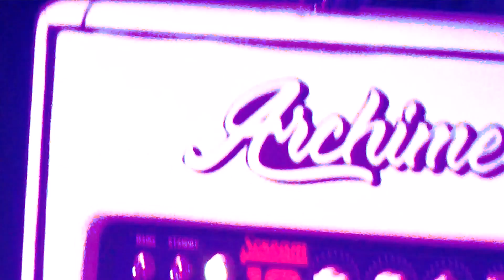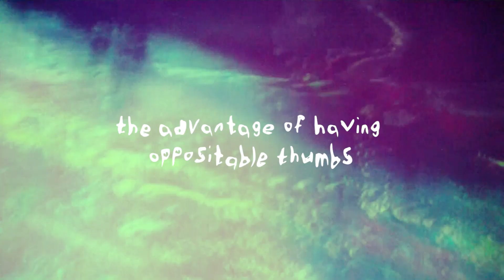Monkey Sound - full live set @ Blah Blah (Turin, Italy) x Blue Mama Session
" 923ey !/& 2761e dq9 a0sd8fu  vaèds90 9òldks   do  ld  sèdofsdè s  9879wery  9wey 9we 9wer9wer yy we9r9weruy9wr9weuyfiuds89y4/()&/769tTB&/t765r &/) "

Monkeys tried to type : thanks everyone it was a blast!

This documentary was shot, directed and patiently edited by Giorgia Mirabile with the lovely help of Filippo Zimarro.
Visual design by Simone Cristianini.

Setlist :
00:04 Bonobo Banana
04:05 Giampaolo Lemmy
07:24 Caska
10:27 Jumping Gorilla means danger!
13:38 Space hitchhikers
18:26 Baboons can't drink Martini properly
21:53 Jisendhapus
23:31 Nasus
25:58 Darwin
29:38 Monkey Mafia
33:07 Eusah
36:31 The advantage of having opposable thumbs
40:38 Lulubumaye
43:37 Caesar
47:26 Jandian
50:29 Nauseam